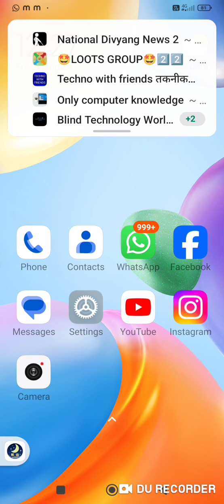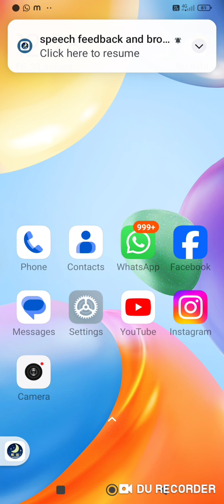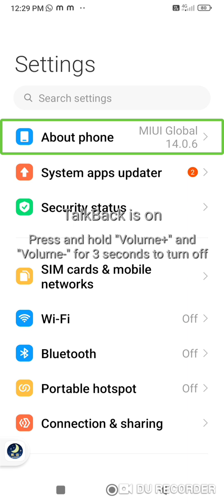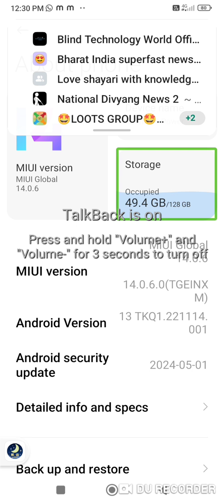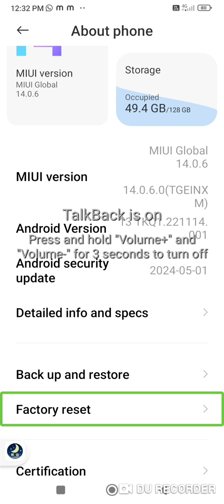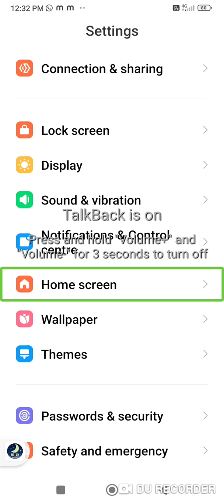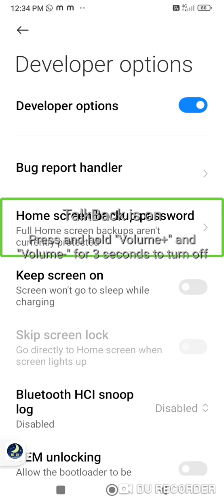How to Enable Developer Options on Any Phone | Understanding Developer Options Explained" part 1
Unlock the full potential of your smartphone with our step-by-step guide on how to enable Developer Options on any phone! In this video, we’ll walk you through what Developer Options are and why they are important for enhancing your phone's capabilities. Whether you’re a tech enthusiast or just curious, this video is perfect for beginners and visually impaired users alike.

We’ve created this video specifically to help visually impaired individuals easily access and utilize advanced features on their phones.